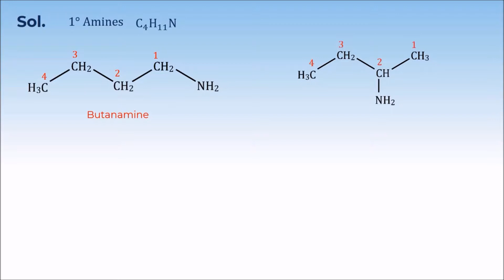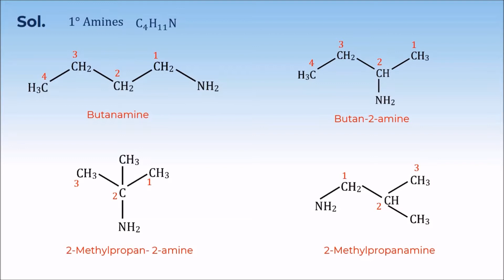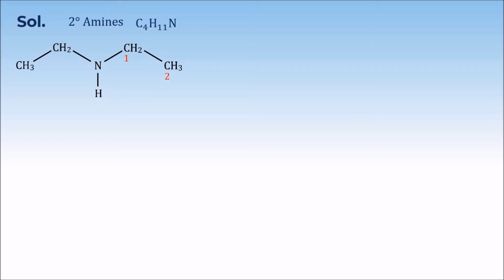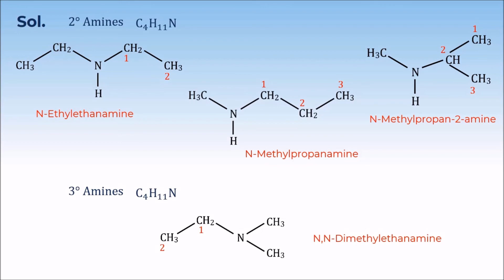4. 12C13.1 PSV 2 Nomenclature of Amines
Chapter: Amines